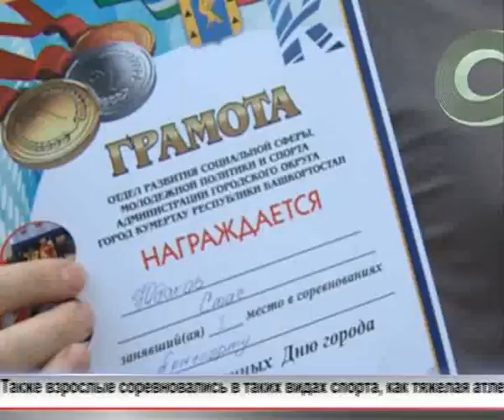Арис Новости 22.08.2016